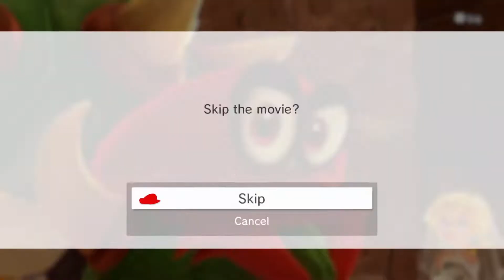Super Mario Odyssey Walkthrough part final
3 kingdoms missing